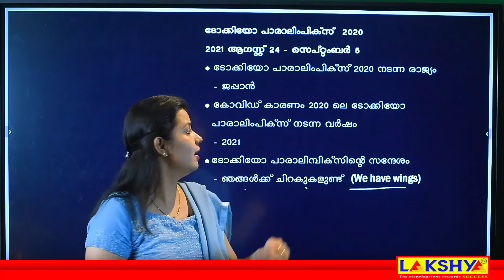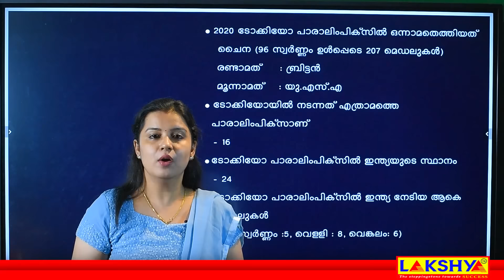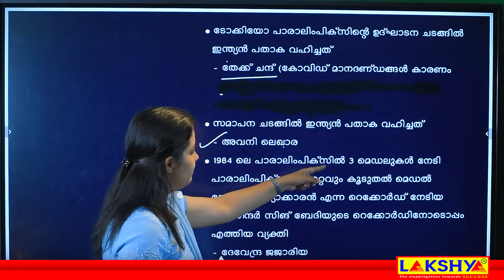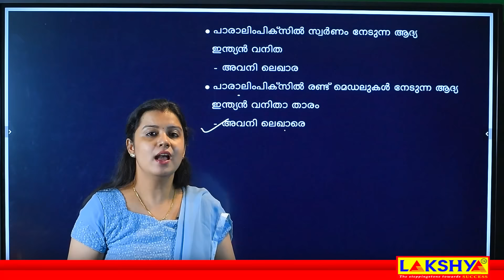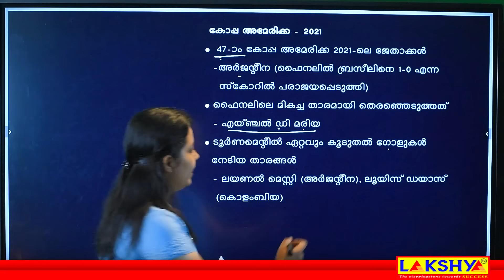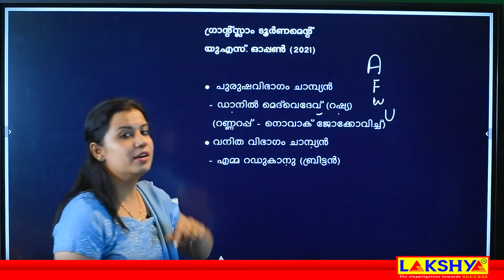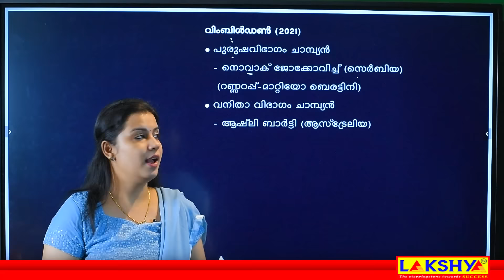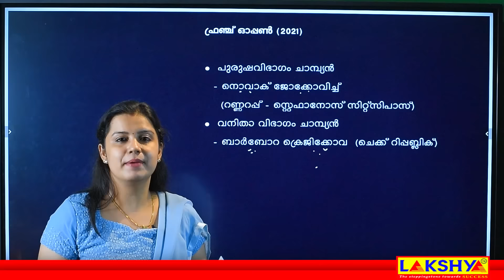PSC | Current affairs | 10th level preliminary